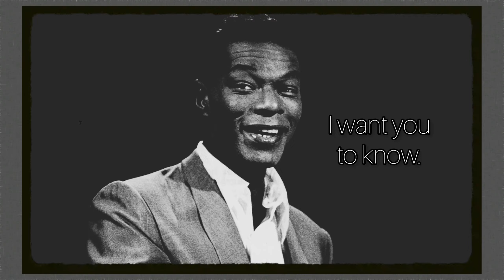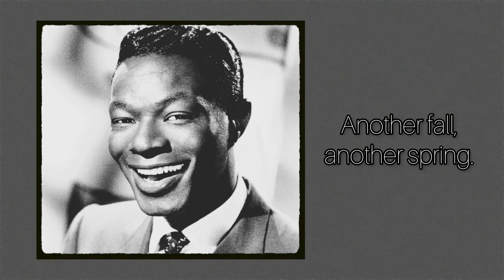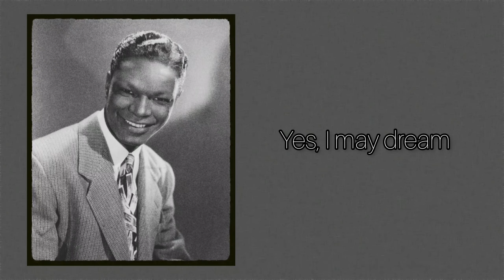Nat King Cole - There Will Never Be Another You LYRICS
Nat King Cole's 1955 recording of There Will Never Be Another You, which was composed by Harry Warren and Mack Gordon. ENABLE CAPTIONS FOR TRANSLATIONS TO SPANISH, FRENCH, GERMAN, ITALIAN, JAPANESE OR PORTUGUESE.